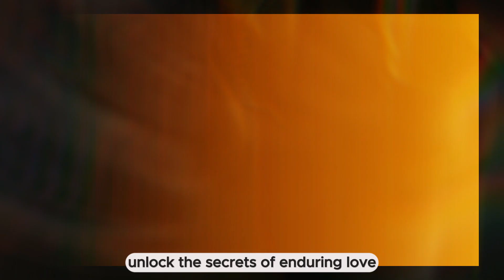Iconic Couples Throughout the Age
Delve into the depths of human history and passion as we journey through the captivating love stories of some of the world's most renowned couples. From the legendary romance of Cleopatra and Mark Antony to the groundbreaking partnership of John Lennon and Yoko Ono, our exploration of these famous couples transcends time and leaves an indelible mark on the annals of history.

Discover the enduring love, trials, and triumphs that have captured the collective imagination of generations. Unearth the secrets of historical power couples, and witness how their extraordinary bonds shaped not only their own destinies but the course of history itself.
Join us on a remarkable journey through the ages, as we celebrate the timeless and unforgettable love stories of these iconic couples.